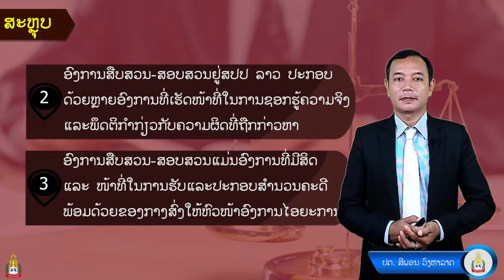Lao Studies2 Week 08 ອົງການທີ່ມີສິດໃນການສືບສວນ-ສອບສວນ ຄະດີອາຍາ(ພາກສະຫຼຸບ)